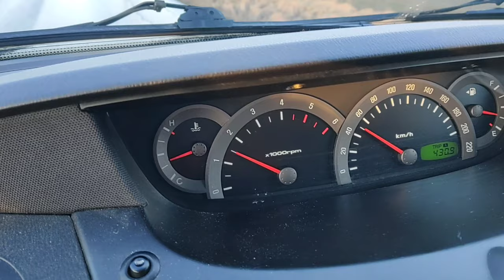KITE STORIES - The Kite Aerial Photography Experience